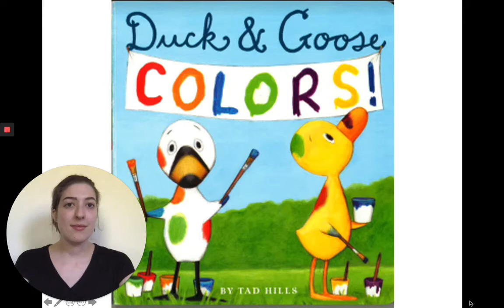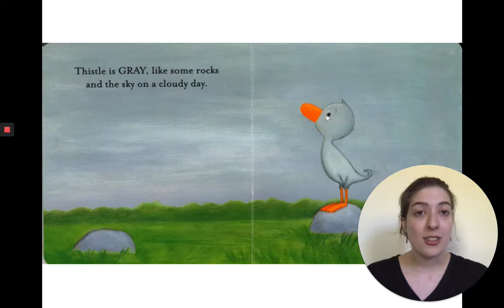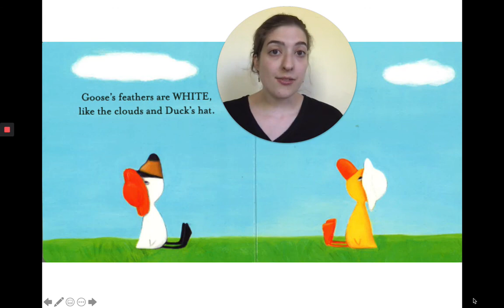"Duck and Goose Colors" by Tad Hills (English)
Storyteller: Quinn Donover